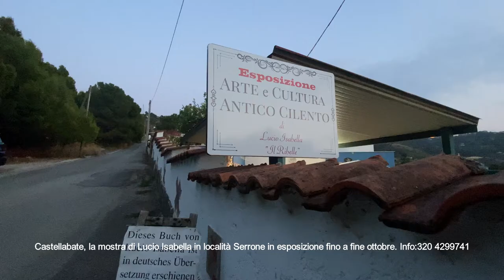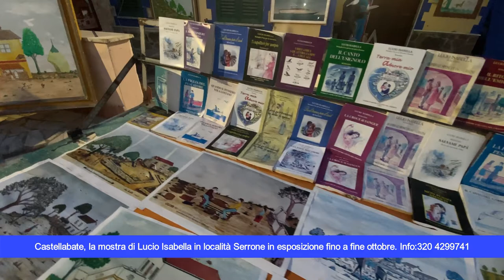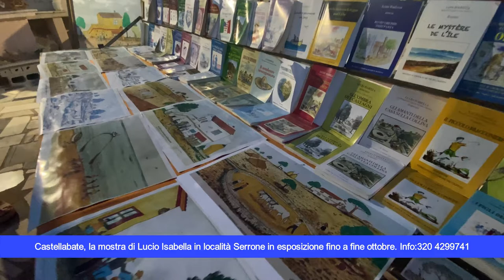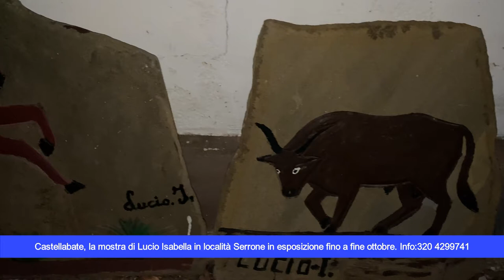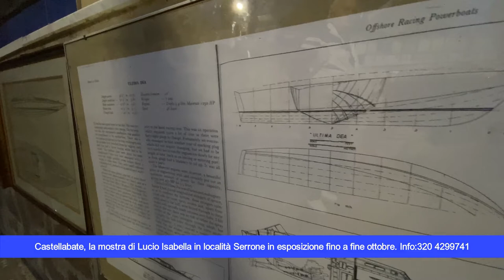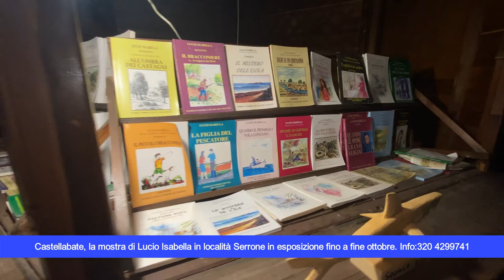Castellabate, la mostra di Lucio Isabella in località Serrone in visione fino al 30 ottobre